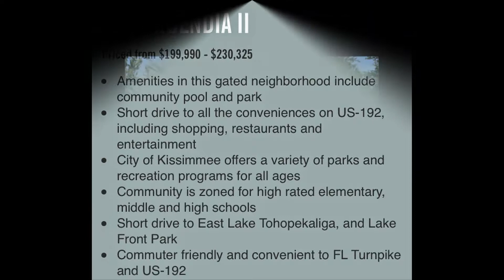Your Home in Kissimmee near Disney.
LAGO BUENDIA II
Priced from $199,990 - $230,325
Amenities in this gated neighborhood include community pool and park
Short drive to all the conveniences on US-192, including shopping, restaurants, Disney world  and entertainment
City of Kissimmee offers a variety of parks and recreation programs for all ages
Community is zoned for high rated elementary, middle and high schools
Short drive to East Lake Tohopekaliga, and Lake Front Park
Commuter friendly and convenient to FL Turnpike and US-192